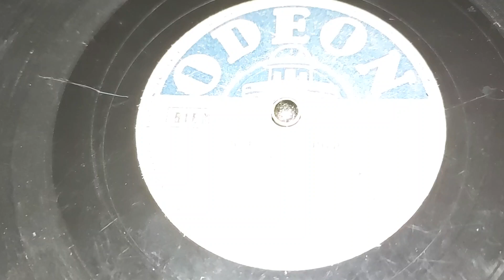1939: Tricktrommler Ernst Weiland mit seinem Tanzorchester - "Warum kam ich nicht reich zur Welt?"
German release, recorded September 1939.

Matrix: Be 12427

Label: Odeon, O-31554

Written by Horst Kudritzki & Ralph Maria Siegel